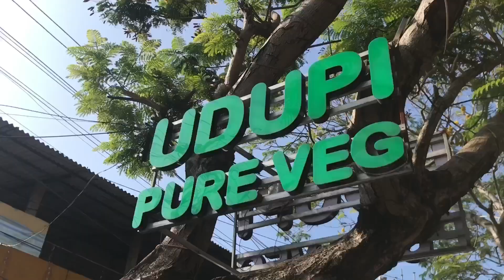आज करवाई Scooty की पूजा🙏और,बताती हूँ मेरे Secret style वाले सलाद की recipe 🤤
Hello Dosto, aj ke is vlog m apko bta rhi hu ki humne apne scooty ki pooja q krwai. or iske sath hi aaj ke din ki kuchh moments bhi apse share kr rhi hu. agr vlog pasand aaye to apna pyar zarur share kre ❤